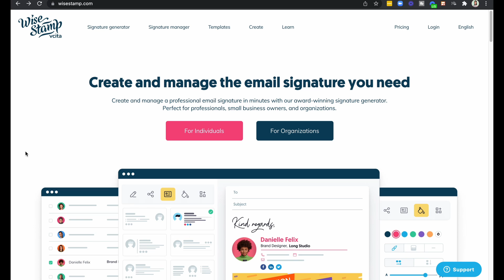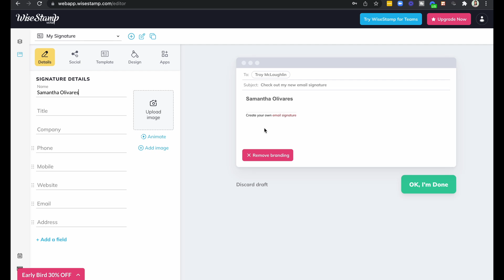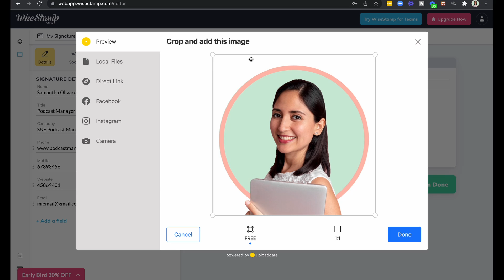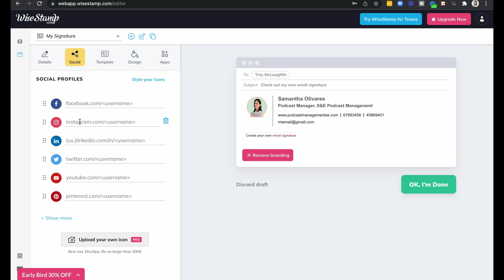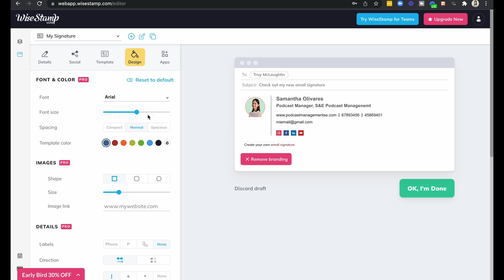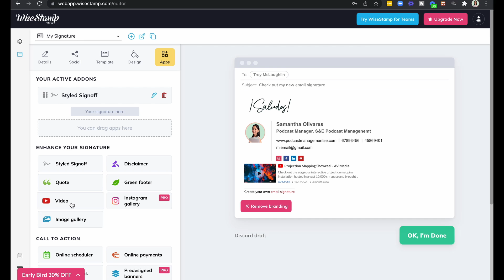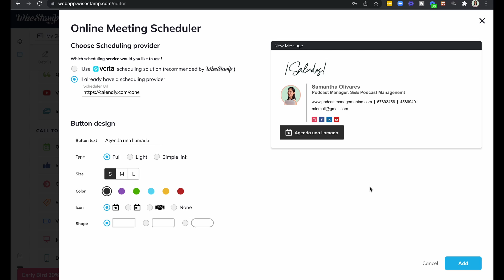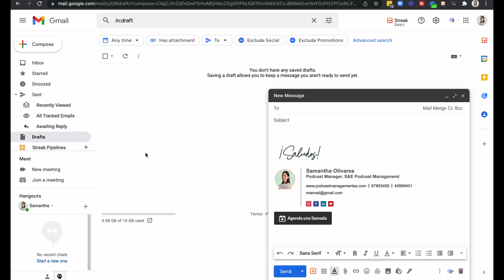Como Crear Firma Para Correo Electronico Gmail Gratis Con Imagen, Texto y Enlaces a Redes Sociales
No importa si trabajas para una empresa o tienes tu propio negocio, tener una firma profesional en tu correo electrónico te ayudará a causar una mejor impresión y hacer que la gente siempre te recuerde.

🌟Para esto vamos a estar usando una herramienta llamada Wise Stamp. Para llegar a esta página, da click en el enlace de abajo:

🌟Momentos del video:
00:56 Crea una cuenta con Wise Stamp.
02:30 Empieza a diseñar tu firma.
04:02 Agrega tu foto o logo a tu firma.
06:04 Agrega tus redes sociales.
08:42 Agrega tu despedida.
10:38 Agrega un botón para aceptar pagos o agendar reuniones.
12:52 Enlaza Wise Stamp a tu correo electrónico.

-Como Crear Una Cuenta De Paypal Para Freelancers | Como Crear Una Factura En Paypal Y Recibir Pagos :

⚡El equipo con el que me grabo⚡
🎥 Cámara Canon M50 Mark II
🎙️Micrófono Rode NT USB Mini
💡Luces para estudio